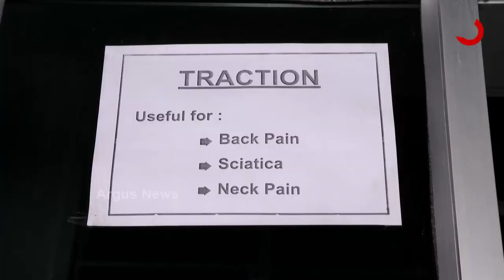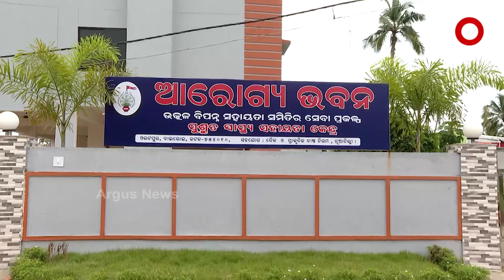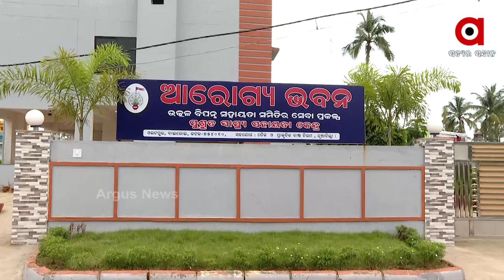ଆରୋଗ୍ୟ ଭବନ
ବିପନ୍ନଙ୍କ ମୁହଁରେ ହସ ପୁଟେଇବା ସହ, ଶାରୀରକ ଅକ୍ଷମମାନଙ୍କ ପାଇଁ ଏକ ଆଶାର ସକାଳ ।